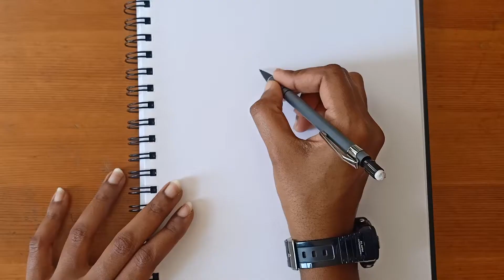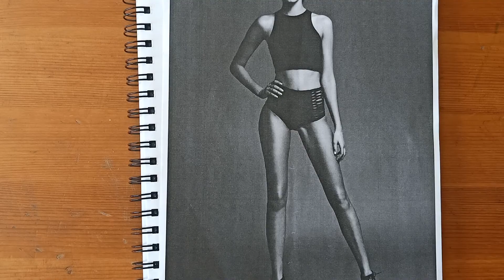How to draw like fashion designer | Tips and Tricks to draw template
fashion illustration /fashion sketch...dress designing tutorial
This is my own design ...dont use it without my knowledge